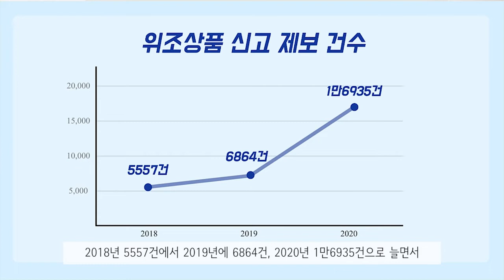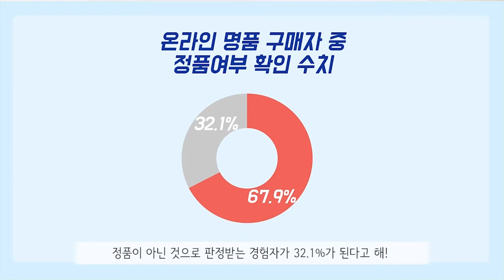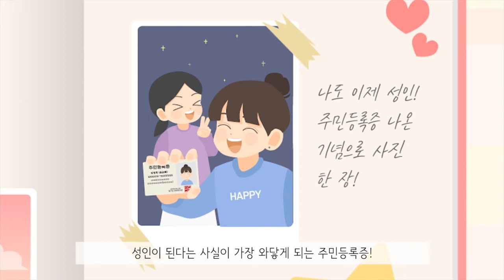2022년도 한국조폐공사 '제4회 대국민 영상공모전' 장려상 수상작(1)⭐ 다이어리 파트너 (강혜빈, 홍예표)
2022년도 한국조폐공사 '제4회 대국민 영상공모전' 장려상 수상작(1)⭐ 다이어리 파트너 (강혜빈, 홍예표)

지난 3월 30일부터 5월 14일까지 약 7주간 진행된 '한국조폐공사 제4회 대국민 영상공모전'이 국민들의 성원 속에 마무리되었습니다.

중학생부터 직장인까지 다양한 연령 및 분야에 계신 분들이 참여, 공모전을 빛내주셨습니다. 함께해주신 모든 분들께 진심으로 감사드립니다.

이번 공모전에서는 총 12편의 수상작이 선정됐으며, 매주 수요일마다 수상작들을 순차적으로 공개하고 있으니 많은 관심 부탁드립니다😊

🎉 2022년도 한국조폐공사 '제4회 대국민 영상공모전' 장려상 수상작을 공개합니다!🎉

🔹 제목
: 다이어리 파트너 (제작 : 강혜빈, 홍예표)
🔹 기획의도
: 아이의 성장과정을 담은 일기를 통해 한국조폐공사의 사업 및 기술을 소개합니다. 국민 신뢰 플랫폼 파트너를 키워드로 언제나 함께 곁에 있는 한국조폐공사를 표현했습니다. 한국조폐공사 캐릭터 '위보'를 아이의 비밀 일기장에 자물쇠라는 콘셉트로, 위보가 일기장의 내용을 설명해줍니다.